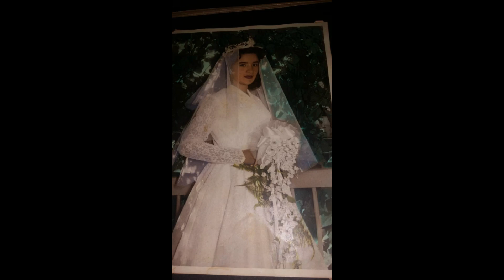Fabiola Zuñiga de Gómez